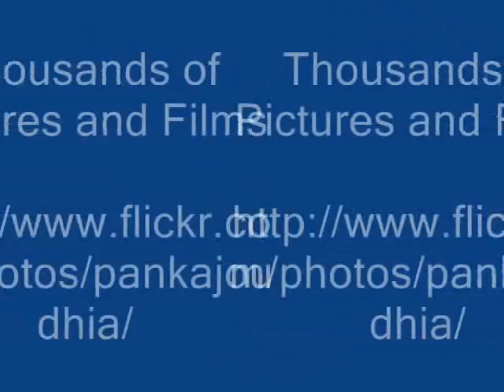Octonary Ingredients of Uraria picta Formulations: Pankaj Oudhia's Medicinal Plant Database